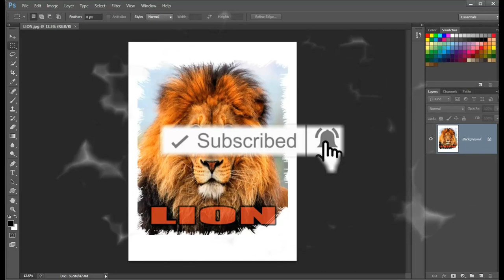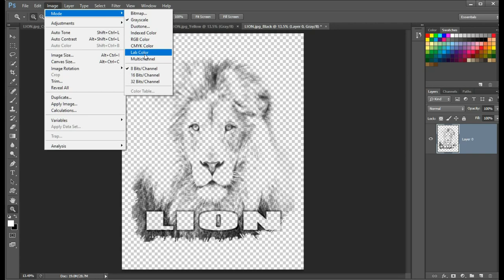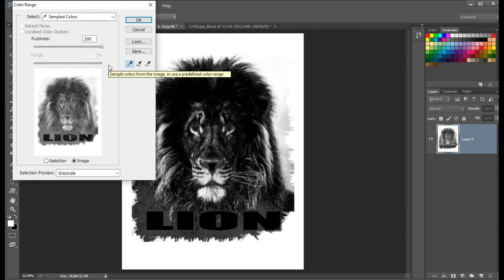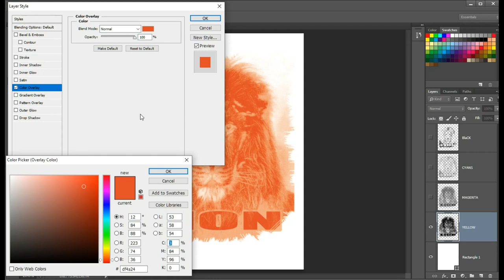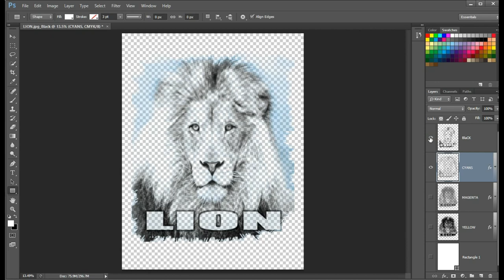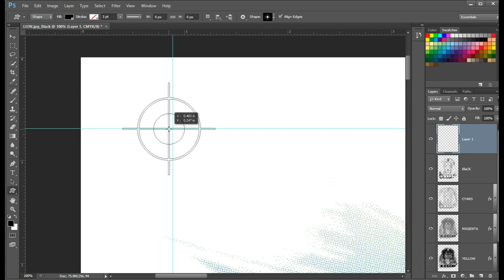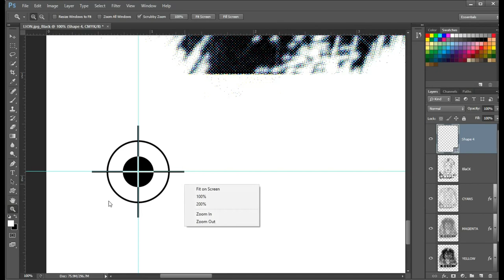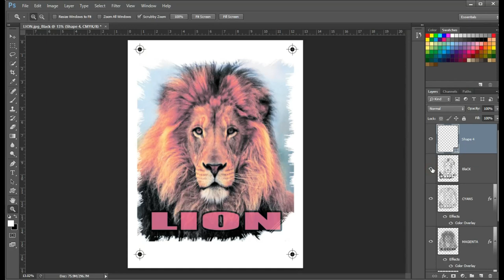how to make C-M-Y-K color Separation in Photoshop Images-4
tutorial in photoshop cs6 using colors  Separation for Beginners
teaching the Basics Of Adobe Photoshop. Photoshop Tutorial for Beginners,

this tutorial from my T-Shirt Design in Photoshop
we are taking about our making a custom t-shirt design from that information.
This exercise is great for all skill levels but beginners will benefit from it most.

   *I hope you enjoy my video & don't forget to*